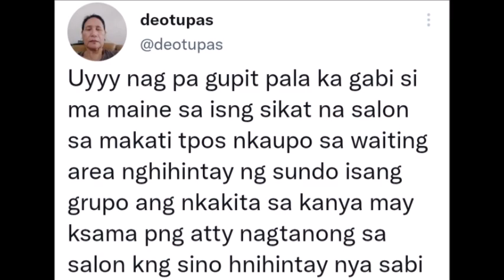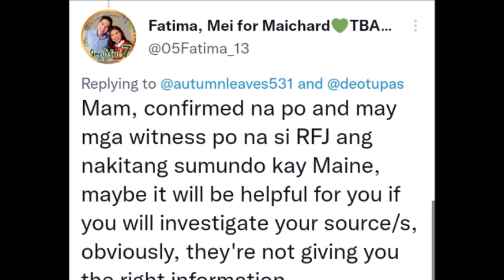Maine Mendoza SPOTTED na sinundo ni Alden Richards matapos magpagupit sa isang salon